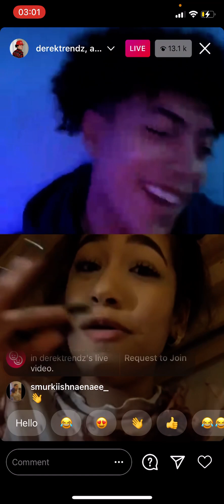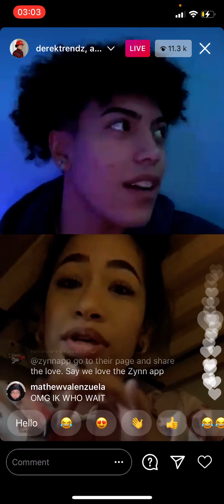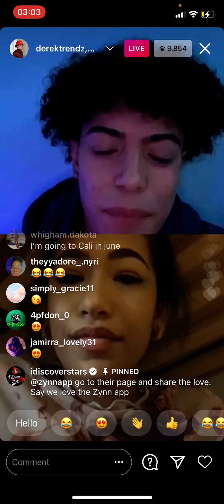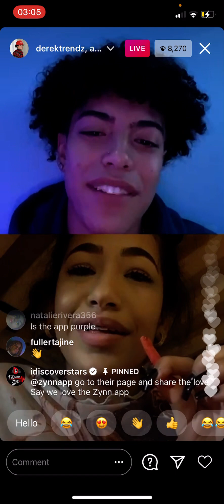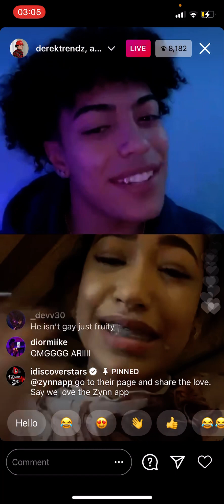Derek Trendz And Aya Go live And Talk About “The Drama”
Sooo if you don’t know what happened, someone (who used to be their friend I think) stole money from an app and they figured out who it was and they are trying to get the money back from the person but the person refused to give it back so idk what’s going to happen now.

Also I don’t really understand much about this “drama” so be sure to correct anything in the comment section!

And btw they didn’t tell us who the person (who stole the money) but fans have some thoughts on who it could be...